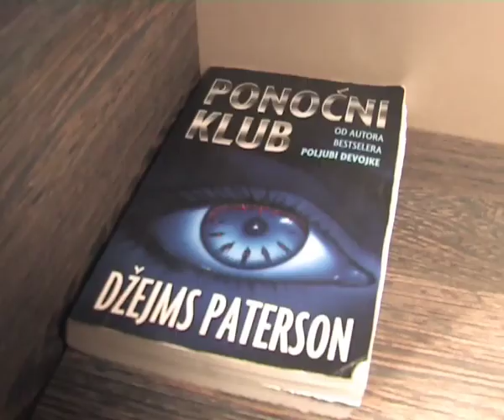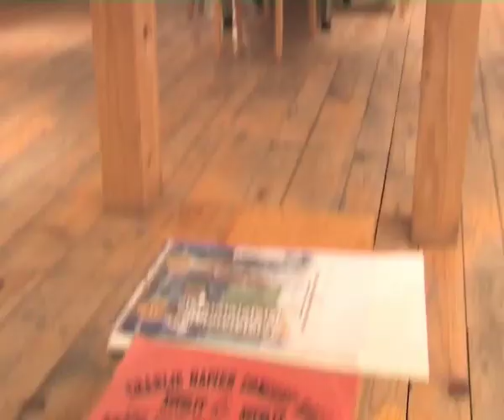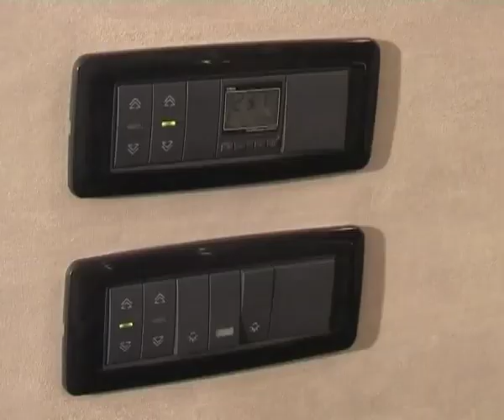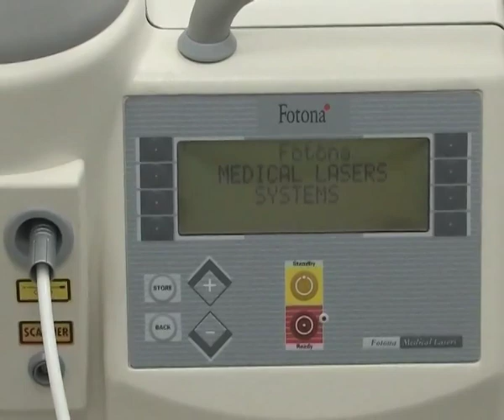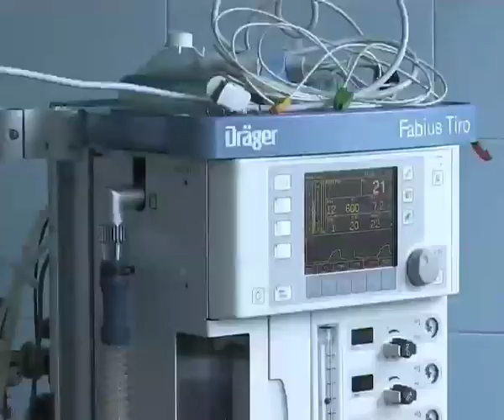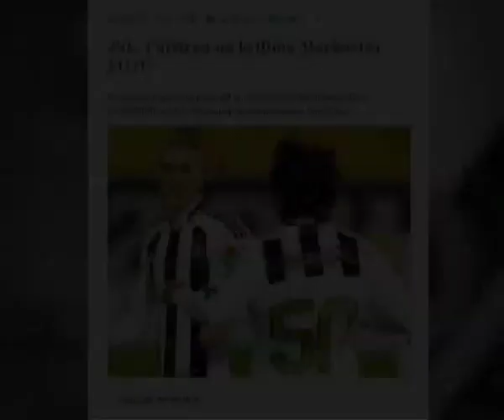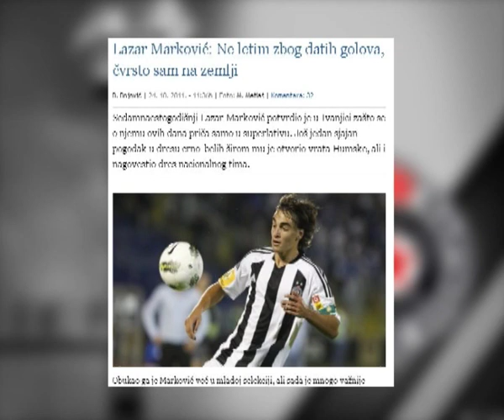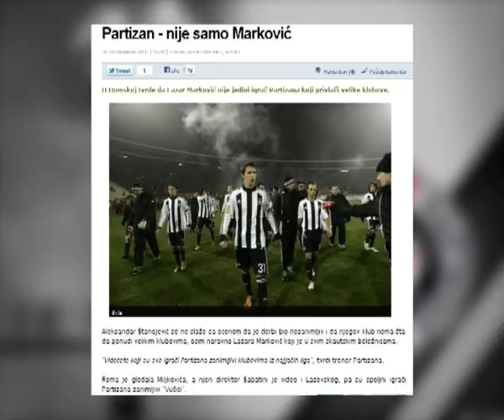Biljana za vas (28.12) 1. deo